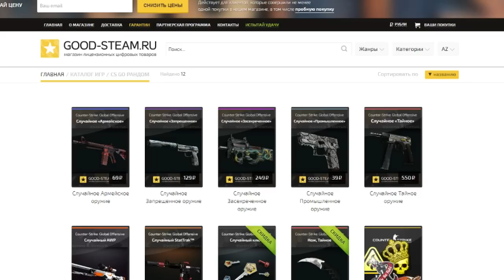CSGO ПОКОРЯЕМ ГЛОБАЛ ЭЛИТУ INFERNO [ЩЕМЛЕНИЕ] #144